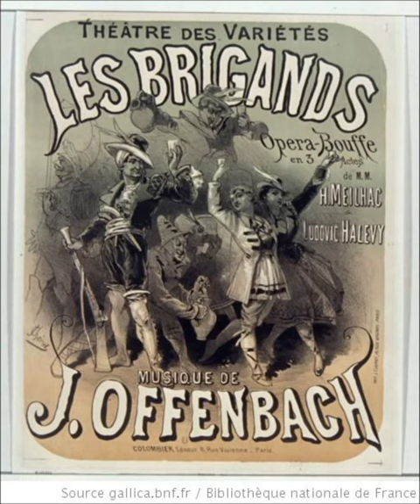Jacques Offenbach – LES BRIGANDS – Morceau d'ensemble: ‘Nous avons pris ce petit homme’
LES BRIGANDS
Opéra bouffe en 3 actes
Composer : Jacques Offenbach (1819–80)
Libretto : Henri Meilhac & Ludovic Halévy
First performance : Théâtre des Variétés, Paris, 10 December 1869

PLOT : The brigand Falsacappa learns that the Prince of Grenada is sending his daughter to the Duke of Mantua as a bride, and with her a dowry of three millions carried by the ambassador.  He substitutes the portrait of his own daughter Fiorella for that of the young Princess, and hatches a complicated scheme.  The bandits will take over an inn and impersonate the staff; when the Mantuan delegation arrive, they will capture them and impersonate them; and when the Grenadan delegation arrives, they will capture them, impersonate them, go to the Mantuan court, and pass off Fiorella as the princess of Grenada.  At the end, Falsacappa discovers that a dishonest cashier has spent all the money.  The true ambassador appears, and the brigand would pay dearly for this stratagem, if Fiorella hadn’t saved the Duke’s life earlier.  The brigands are forgiven, swear to be honest citizens, and Fiorella marries Fragoletto, a farmer who has fallen in love with her and joined the bandits.

No. 3 – Morceau d'ensemble: ‘Nous avons pris ce petit homme’
The brigands have captured Fragoletto, a young farmer whose farm they recently raided.  Fragoletto and Fiorella tell the audience (in asides) that they’ve fallen in love, while the bandits are puzzled.

Falsacappa, chef de brigands / brigand chief (tenor): Tibère Raffalli
Fragoletto, jeune fermier / young farmer (mezzo-soprano – rôle travesti): Colette Alliot-Lugaz
Domino, brigand (tenor) : Francis Dudziak
Fiorella, fille de Falsacappa / Falscappa’s daughter (soprano): Ghyslaine Raphanel

Conductor: John Eliot Gardiner
Orchestre et Chœur de l’Opéra de Lyon
Lyon, 1988